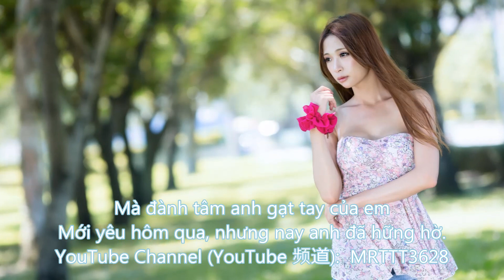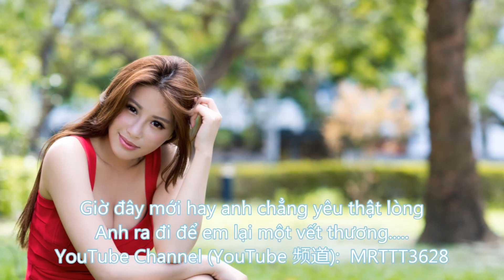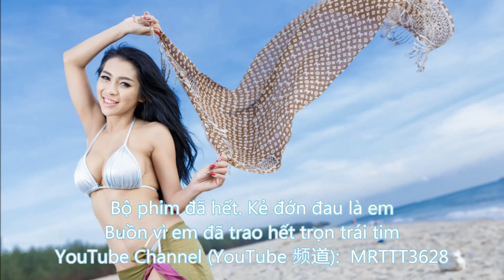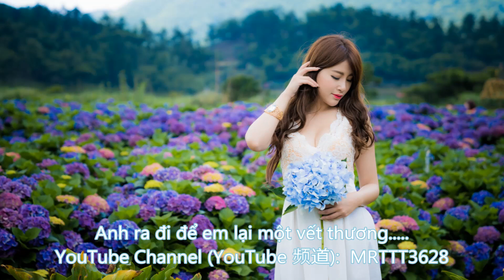Vết Thương Trong Em – Ca Sĩ: Mi Jun 越南语歌曲 – 我的伤痕 Vietnamese song - Wound In Me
免責声明: 本影片純為音乐分享, 景片里的音乐和照片版权为该所属公司所有, 若有侵权请留言告知移除, 谢谢

Vết Thương Trong Em – Ca Sĩ: Mi Jun
越南语歌曲 – 我的伤痕
Vietnamese song - Wound In Me
Níu lấy tay anh mong anh không rời xa
Bàn tay kia đã nắm tay em ngày xưa,
Mà đành tâm anh gạt tay của em
Mới yêu hôm qua, nhưng nay anh đã hững hờ.

Nước mắt em rơi bao nhiêu cũng vậy thôi
Vì anh đang ấm ấp nơi kia cùng ai?
Chuyện tình ta như bộ phim đắng cay
Một người vui, để lại một người khổ đau.

Bộ phim đã kết thúc giống như vậy sao?
Vậy thì em ước lúc trước đừng thấy nhau
Tại sao nói yêu em? Để cho em mơ mộng
Tưởng tình ta đẹp như bộ phim mới xem.

Bộ phim đã hết. Kẻ đớn đau là em
Buồn vì em đã trao hết trọn trái tim
Giờ đây mới hay anh chẳng yêu thật lòng
Anh ra đi để em lại một vết thương.